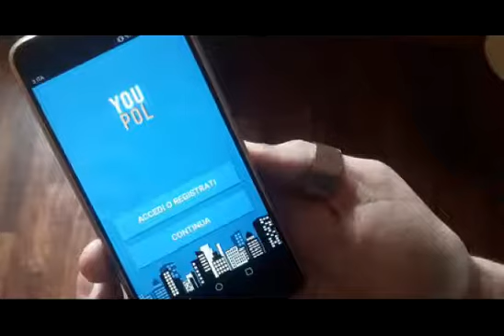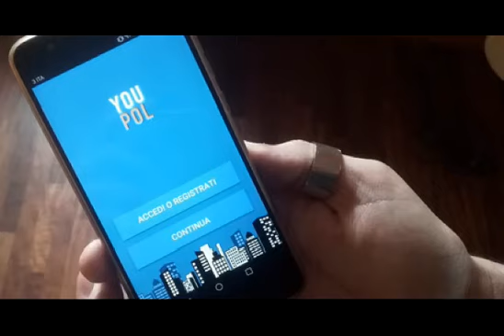App You Pol D ssa Teresa Mancinelli P S